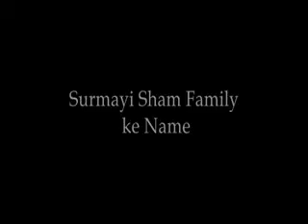Soor music orchestra and academy Valsad pankaj patel Cot. 98792 37725